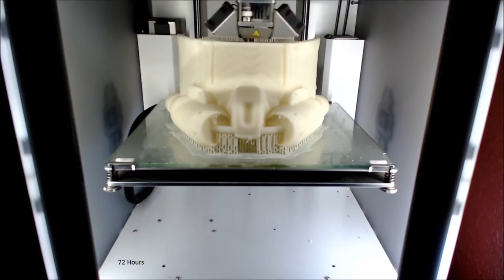Ultimaker 2 - 3D Print Star-Lord Mask 1/3 (Front)